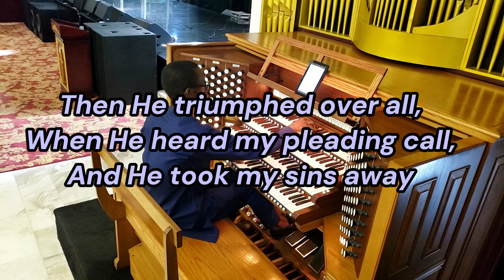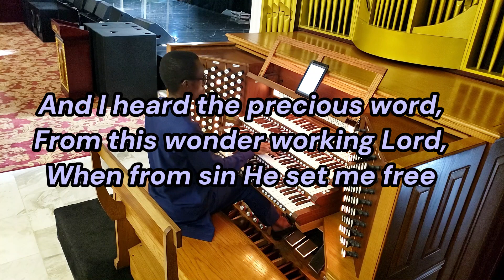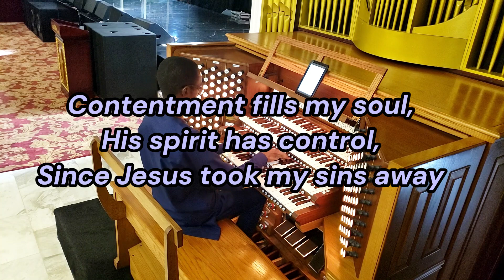Once I Fought To Conquer Sin